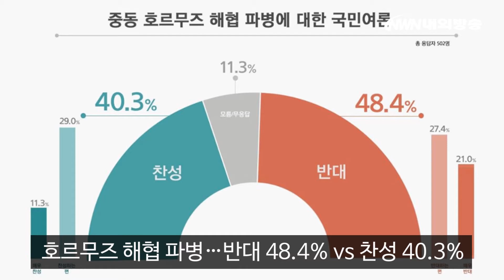호르무즈 해협 파병…반대 48.4% vs 찬성 40.3%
미국과 이란의 군사적 충돌로 중동 정세의 불안이 심화되고 있죠.

또 미국이 우리 정부에 호르무즈 해협 파병을 공개적으로 요청한 가운데, 파병에 ‘반대한다’는 여론이 다소 앞선 것으로 조사됐습니다.

여론조사 전문기관 리얼미터가 YTN ‘더뉴스’ 의뢰로 지난 10일 전국 19세 이상 성인 502명을 대상으로 조사해 13일 발표한 여론조사에서, 파병 ‘반대’ 응답이 48.4%, ‘찬성’ 응답은 40.3%, ‘모름/무응답’은 11.3%인 것으로 조사됐습니다.